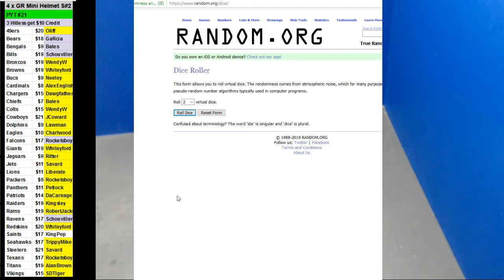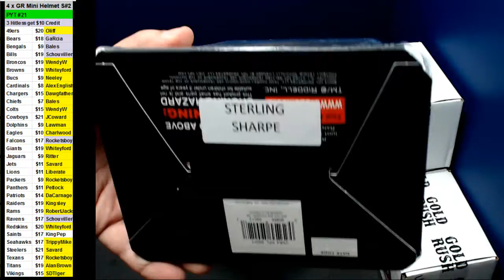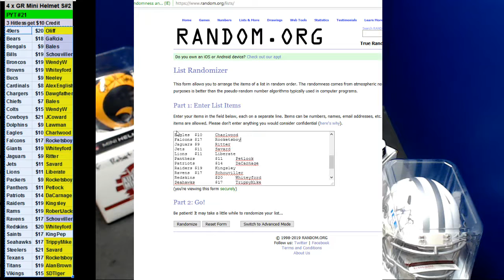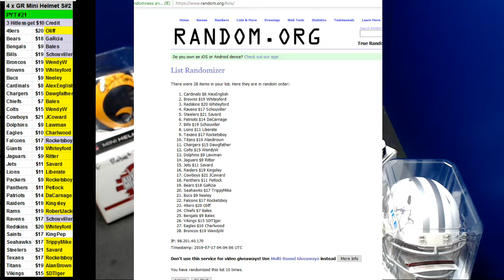07 16 2019 PYT #21 4 x 2019 Gold Rush Mini Helmets